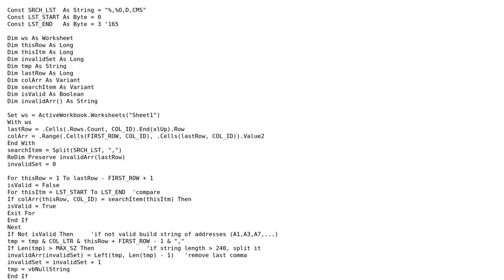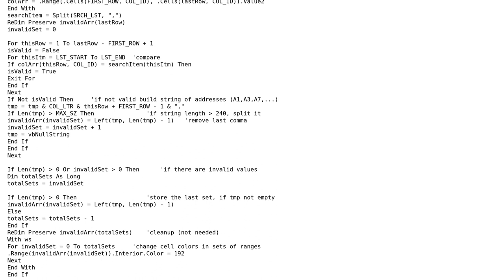Code Review: Loop through column cells and compare value with a Collection (2 Solutions!!)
Code Review: Loop through column cells and compare value with a Collection

With thanks & praise to God, and with thanks to the many people who have made this project possible! | Content (except music & images) licensed under CC BY-SA | Music | Images & others | With thanks to user varnaud user RubberDuck user Quill user paul bica and the Stack Exchange Network Trademarks are property of their respective owners. You are responsible for your own actions.